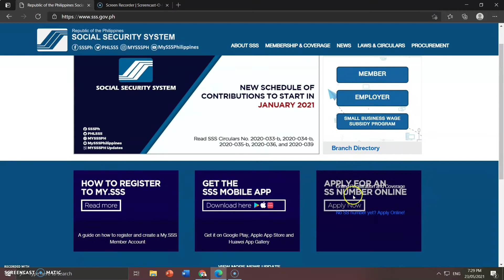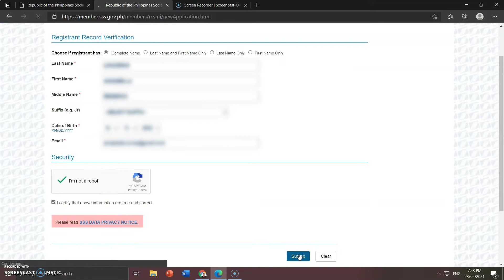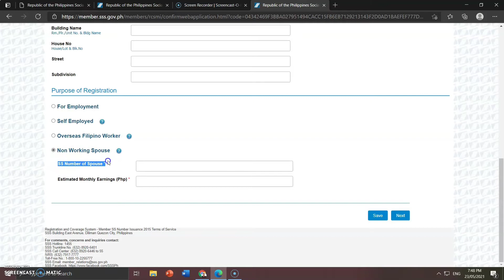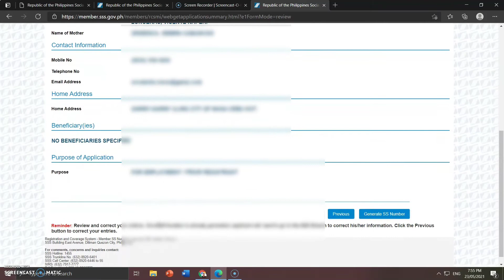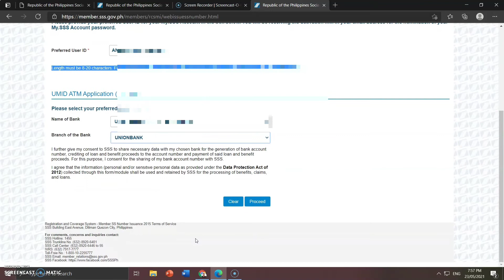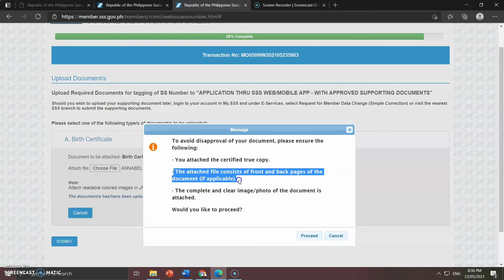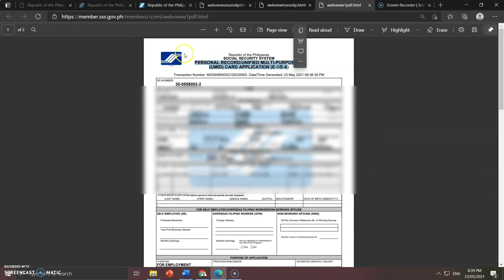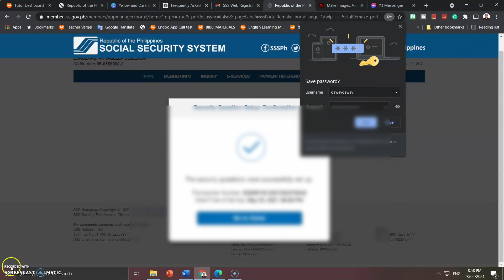PAANO KUMUHA NG SSS NUMBER ONLINE | MADALING PARAAN PARA MAGKAROON NG SSS NUMBER | EASY TUTORIAL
PAANO KUMUHA NG SSS NUMBER ONLINE | HOW TO GET SSS NUMBER, REGISTER TO SSS ONLINE | EASY TUTORIAL

How to get SSS number online
Paano kumuha ng SSS number online
SSS online registration